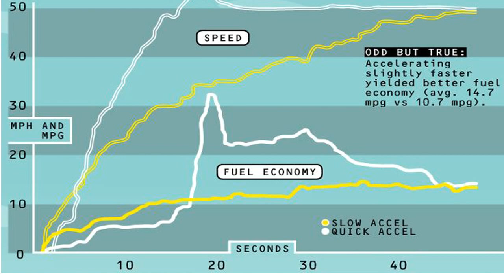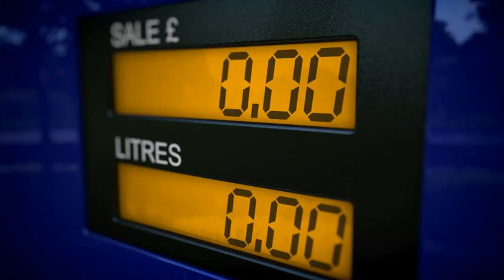പെട്രോൾ പെട്ടെന്ന് കുറയുന്നുണ്ടോ /ഇ കാര്യങ്ങളായിരിക്കും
1. Make fewer trips
2. Don't drive in the rush hour
3. Close the windows (and sunroof, if you've got one)
4. Remove the roof rack or ski box
5. Don't carry round unnecessary weight
6. Accelerate smoothly
7. Don't push the accelerator down too far
8. Turn the air-conditioning off
9. Stick to the speed limit
10. Check your tyre pressures regularly